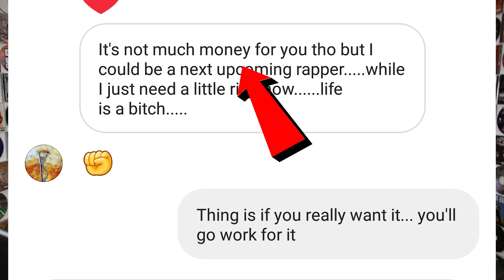🤗 Can You Become A Big Rapper? This Test Tells You INSTANTLY 🤗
Can You Become A Big Rapper? This Test Will Tell You The Answer
the FREE A and R list this is the new FREE THING I made that will change your entire music career!

My New 2020 Smash Hit... UNDENIABLE!

** Shoot Me A DM! 300,000+ Followers On My Instagram **

How To Know If You Can Actually Become A Rapper Or Not
A Test To Find Out If You Can Actually Become A Big Rapper
Do You Have The 'SOMETHING' In You To Be A Rapper? This Video Will Tell You
Do You REALLY Want To Be A Rapper? This Video Will Tell You

** Smart Rapper Products Trusted By 1,000s Of Rappers Since 2015 **

Manley Reference Microphone

API 512 C
Universal Audio Apollo Twin USB

Pro Tools

Audio-Technica ATH-M50x

Neumann KH120A Studio Monitors

Triad-Orbit T2 Standard Tripod Mic Stand

12 Pack Acoustic Panels Studio Foam Wedges

Acoustic Foam Bass Trap Studio Corner Wall

XL Column Acoustic Wedge Studio Foam